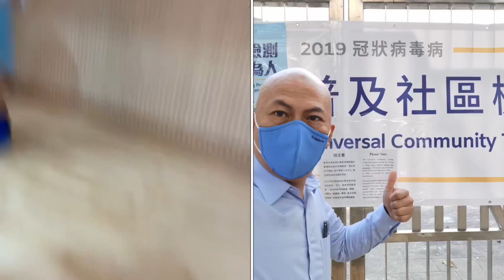華記9月1早上新型冠狀病毒測試直撃報導：快速取樣本15分鐘內搞定，全程感覺良好，醫護人員非常專業有禮貌，親自體驗片段，可以提早到埸，更加可以walk in直接排隊做檢查，彈性處理不用預約，省時高效去片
華記9月1早上新型冠狀病毒測試直撃報導：快速取樣本15分鐘內搞定，全程感覺良好，醫護人員非常專業有禮貌，親自體驗片段，可以提早到埸，更加可以walk in直接排隊做檢查，彈性處理不用預約，省時高效。去片